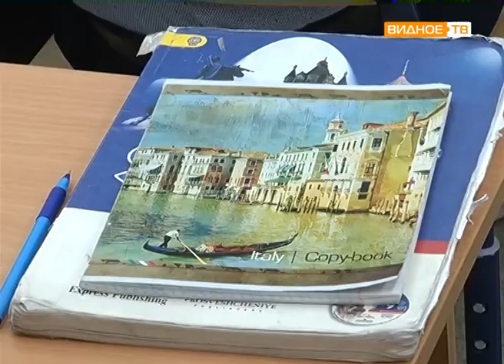"Новые ученики" - перевод ребят из школы "Горки" в Видновскую школу №11